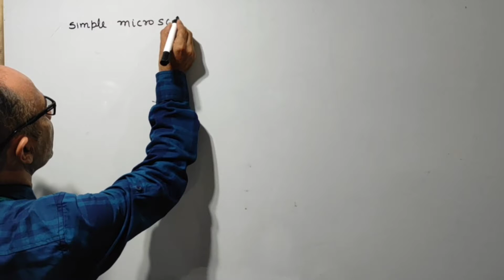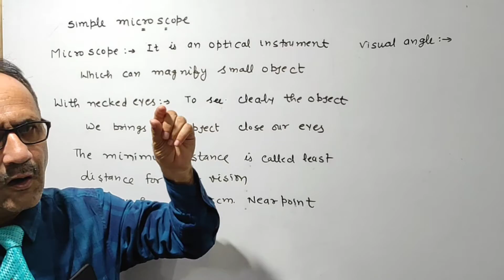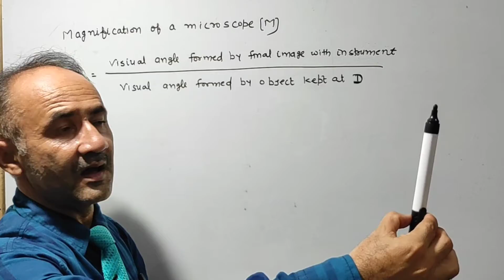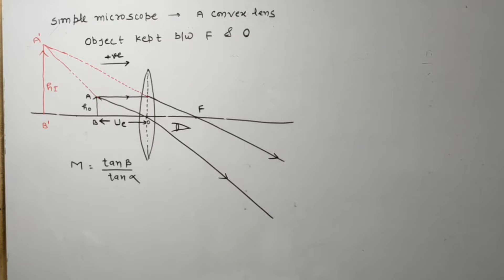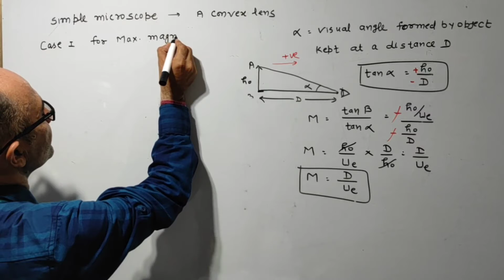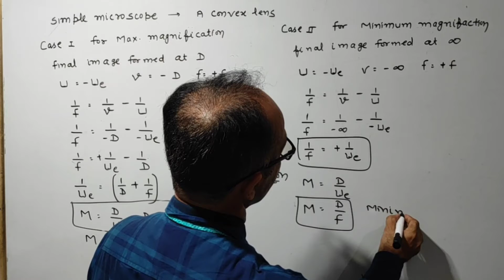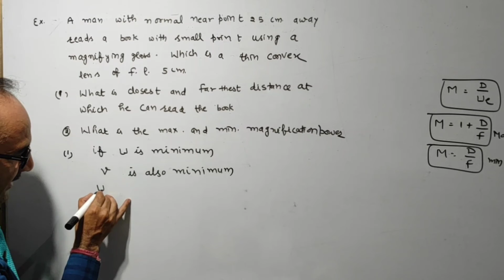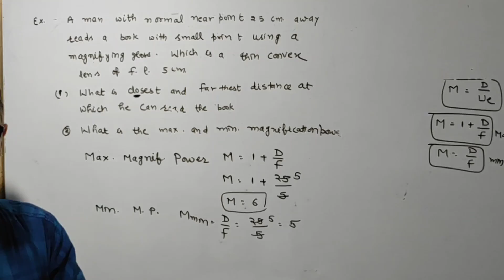RAY OPTICS 25 || SIMPLE MICROSCOPE || NEET - IIT || PHYSICS || CLASS 12 || BY SUNIL SUTHAR SIR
RAY OPTICS
SIMPLE MICROSCOPE
MAGNIFICATION OF SIMPLE MICROSCOPE
BY SUNIL SUTHAR SIR